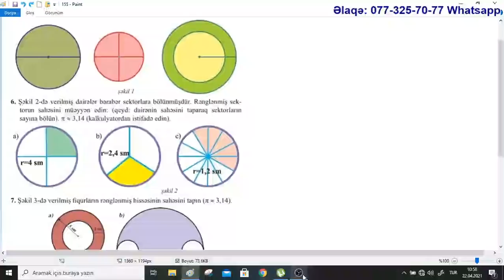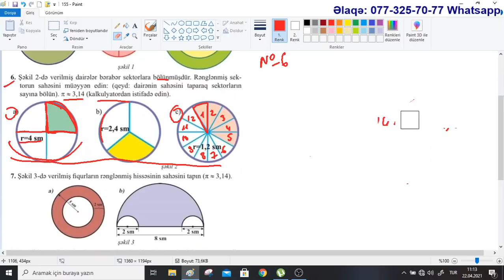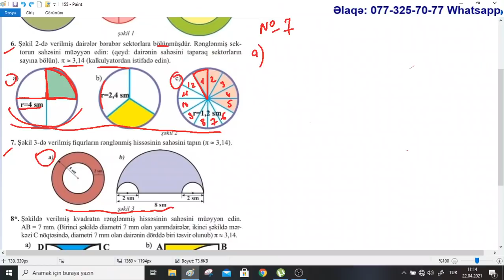Riyaziyyat 6 cı sinif. Səhifə 162. Dairənin sahəsi / Aynurə Abdullayeva